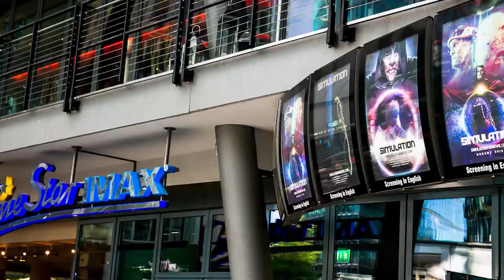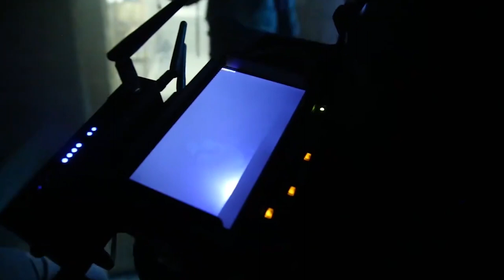Simulation: Film Premiere (Berlin, Germany)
I recently premiered my Sci-Fi film Simulation in Berlin, Germany. It was an amazing day! The film received positive feedback with the hope of turning it into a feature film.

If you have pre-ordered your copy of the film from the official you’ll be able to watch it this week.